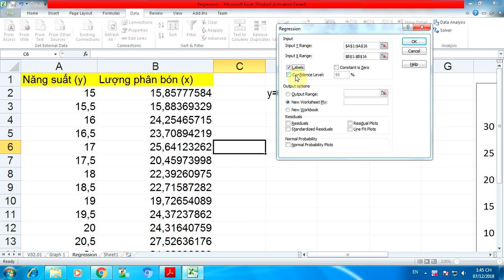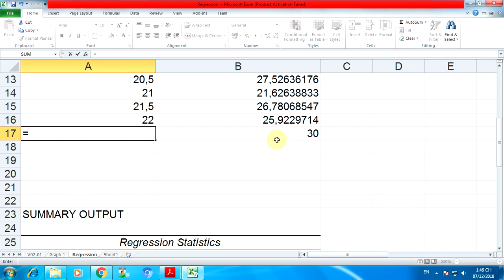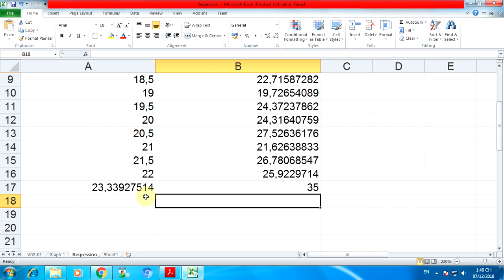Hồi quy đơn biến - regression 1